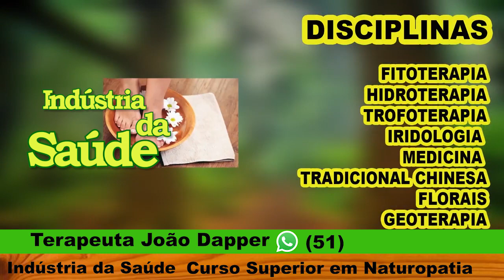Se você usar esse procedimento você vai salvar sua vida.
O suco detox é uma bebida à base de vegetais que oferece muitos nutrientes, como fibras, vitaminas e sais minerais, e tem o objetivo de intensificar a limpeza do corpo. Seu consumo regular traz uma série de benefícios para uma vida saudável, sobre os quais falaremos mais adiante.

De modo geral, a base do suco detox é uma verdura ou um legume, sendo adicionada uma fruta. O preparo mais conhecido é o suco verde, que tem como protagonistas as folhas verde-escuras, como a couve. Folhas desse tipo são cheias de clorofila, um pigmento que, ao entrar em contato com o nosso sistema, além de eliminar toxinas, estimula a alcalinização e a oxigenação do sangue.

Faça uma doação para mantermos nosso canal.